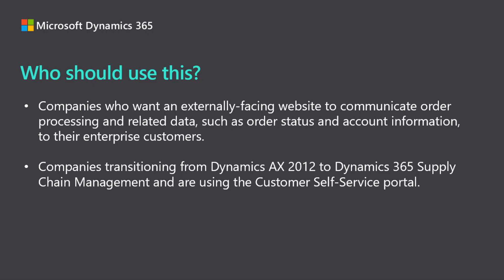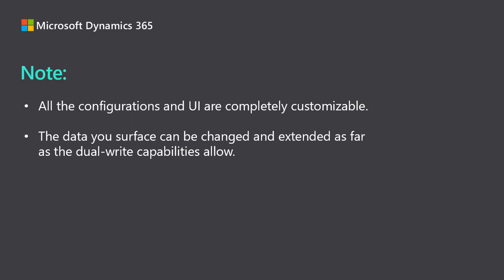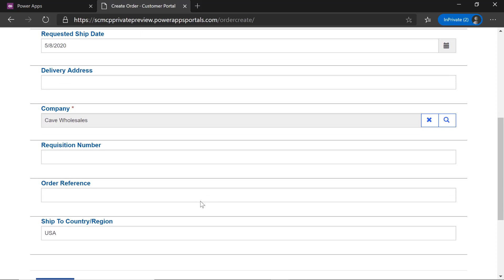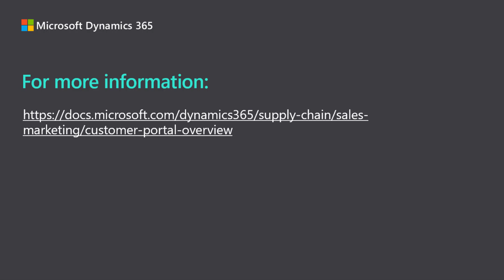Overview of the Customer portal template in Dynamics 365 Supply Chain Management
In this video, get an overview of the Customer portal template in Microsoft Dynamics 365 Supply Chain Management. This feature will allow you to make an externally-facing, business-to-business order processing website that is connected to your MSFTDyn365 Supply Chain environment.